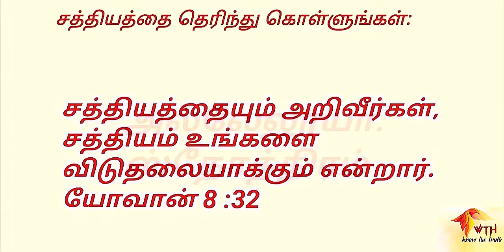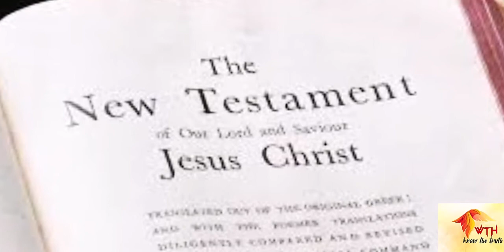Many called, few chosen (Tamil version)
எங்கள் யூடூப் சானல் way to Kingdom of Heaven. கீழே உள்ளே  இணைப்பை கிழிக் செய்யவும்.

மற்றும் "john146" என்று யூடுபில் தேடினாலும் கிடைக்கும்.

எங்கள் மற்ற தலைப்புக்களை தமிழிலும் ஆங்கிலத்திலும் காணுங்கள்.

தேவனாகிய கர்த்தர் இயேசு கிறிஸ்துவைப் பற்றி அறிந்துகொள்ளுங்கள், உங்கள் ஆத்துமாவைக் காப்பாற்றிகொள்ளுங்கள். மனந்திரும்புங்கள். தேவனுடைய ராஜ்யம் விரைவில் வரப்போகிறது.

அதுமுதல் இயேசு: மனந்திரும்புங்கள், பரலோகராஜ்யம் சமீபித்திருக்கிறது என்று பிரசங்கிக்கத் தொடங்கினார்.
அல்லேலூயா. ஆமேன்.